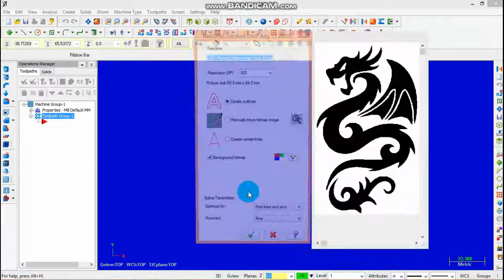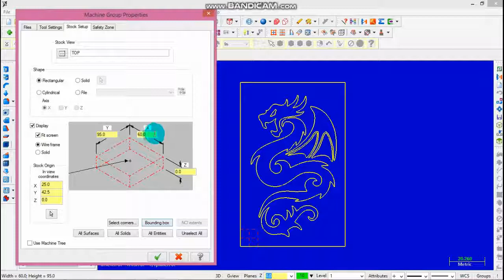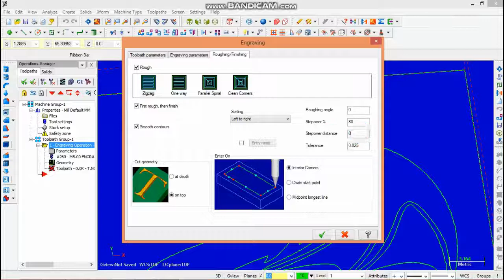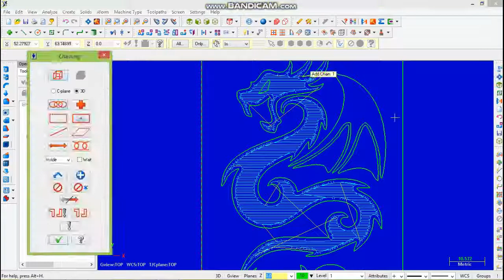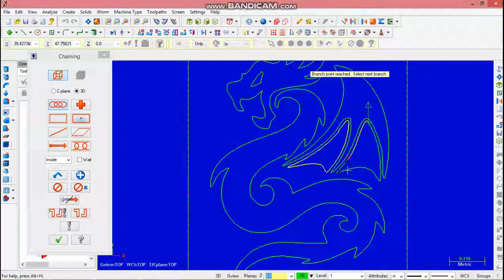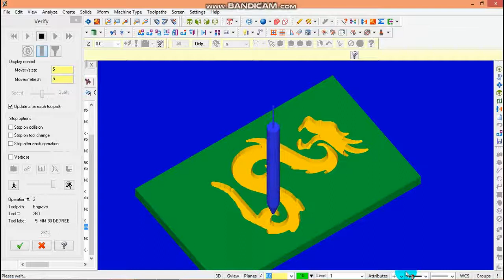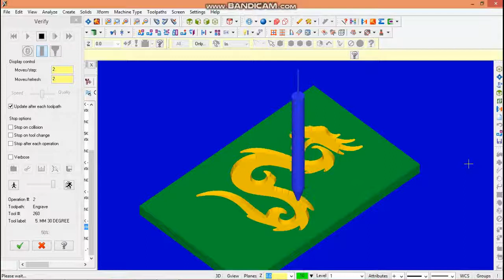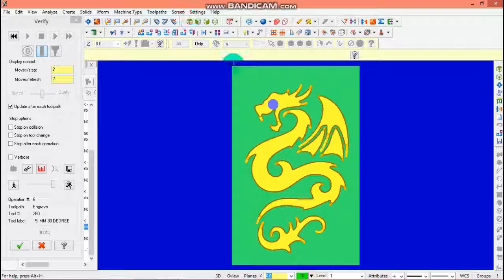MASTERCAM X5 CNC Engraving ART 6